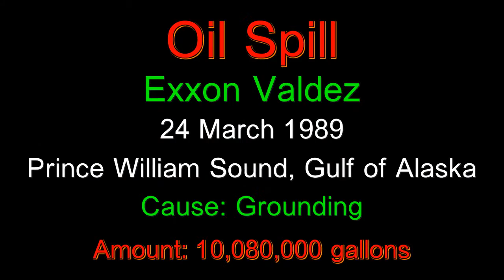Exxon Valdez - Facts in Five Number 1600